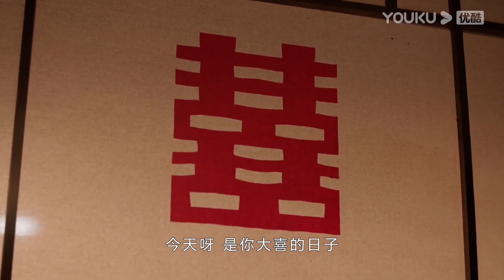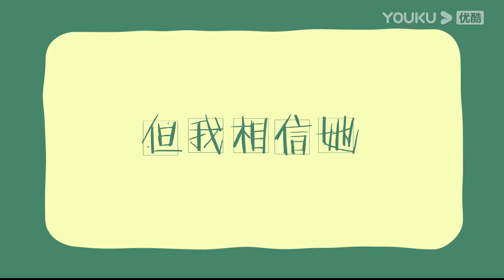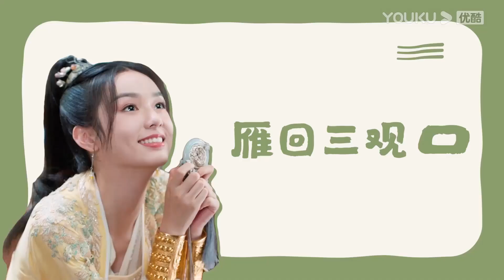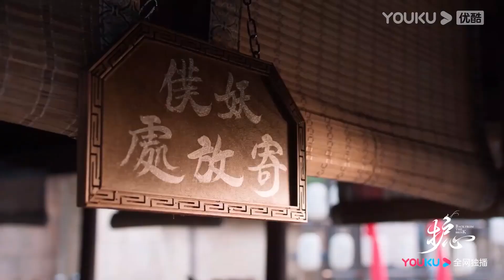【搶先看】妖龍對灰姑娘起歹心，將她打暈扛回家，强行和她結婚圓房【護心 Back From The Brink】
【劇情簡介】改编自九鹭非香的同名小说，二十年前，天曜被心爱之人广寒门门主素影抽筋剥骨，并以五行之力封印于四方。机缘巧合之中，天曜灵魂于十年前逃出封印，他感知一山村湖水中封印着他的龙骨，便附上一夭折男童之身，伺机取回龙骨。雁回的出现，让天曜看见了希望。原本她心中因带有他的护心麟而心怀龙血，能助他破开封印。于是天曜开始利用雁回，让她帮他寻回身体的其他部分。雁回意图逃离天曜，但两人不仅没能分开，关系反而越来越紧密，天曜被雁回数次拼死相救的义气所感动，雁回也在不断被牵扯出的事件当中发现天曜与自己斩不断的关系。自己心口护心鳞的来历，师父凌霄与素影的关系，扑朔迷离的谜团接踵而来……